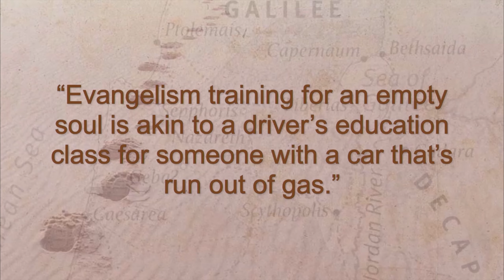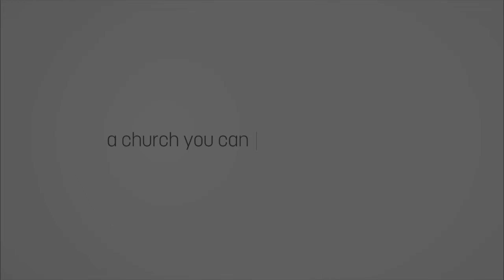Sunday, February 6th, 2022 // 11 am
"His Healing Touch"
Mark 1:21-39
Dr. Dave Bryan